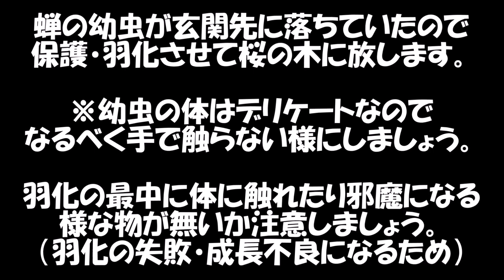【神速】蝉の羽化 脱皮をタイムラプスで Cicada molting Time Lapse 夏休みの自由研究に 蝉の幼虫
【神速】蝉の羽化 脱皮をタイムラプスで Cicada molting Time Lapse 夏休みの自由研究に